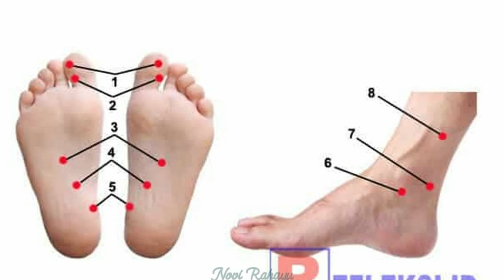8 Cara Mengatasi Anak Ngompol di Malam Hari Agar Tidak Menjadi Kebiasaan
8 Cara Mengatasi Anak Ngompol di Malam Hari Agar Tidak Menjadi Kebiasaan

Anak yang mengompol merupakan hal yang sering terjadi. Apalagi saat anak mulai lepas dari popok maka tidak mengherankan jika akan sering mengompol terutama saat malam hari tiba.

Namun, kebiasaan ini pun harus segera dihentikan sebab akan sangat memalukan ketika dia sudah dewasa tetapi masih memiliki kebiasaan mengompol.

Untuk itu, perlu beberapa bimbingan tepat yang harus diberikan sehingga anak tidak terbiasa ngompol saat tidur atau pada saat tengah malam. Agar lebih jelas, berikut tips-tips yang bisa Anda ikuti.